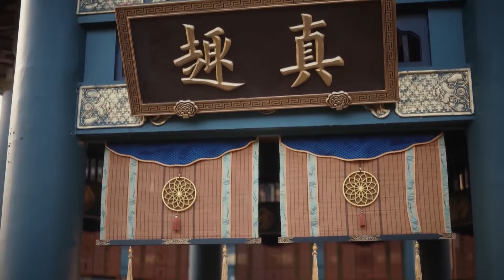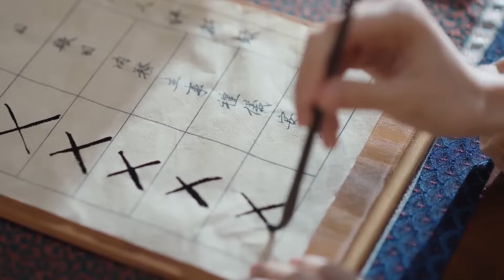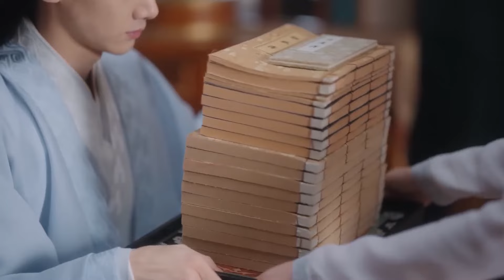💙【一口氣看完】灰姑娘和少主談徹心扉，兩人臥膝長談一連生了7個娃！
☛订阅影视探长，一起探寻大陆热播影视剧！  qqrc
主演：白敬亭、田曦薇、陳小紜、董洁#影视探长#白敬亭 田曦薇 陳小紜 中国电视剧 古装 ChineseDrama 出色中国电视剧 好看中国电视剧 大陆剧 大陆古装剧 爱情​